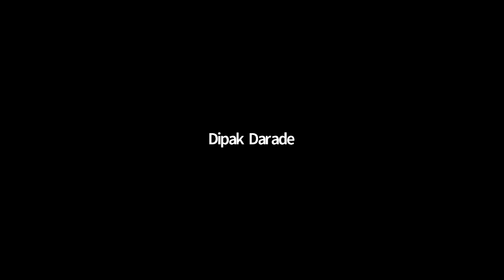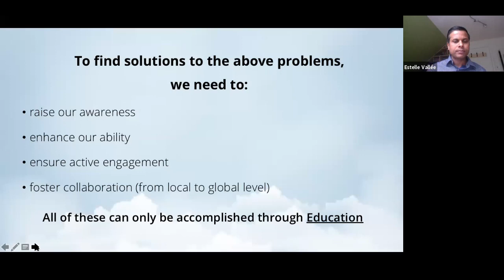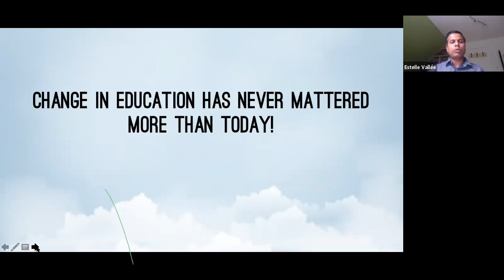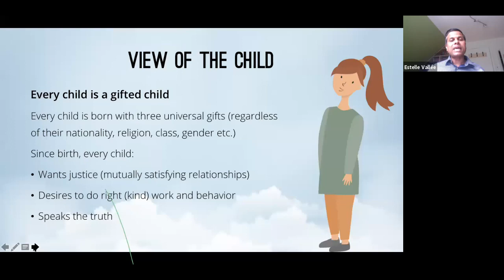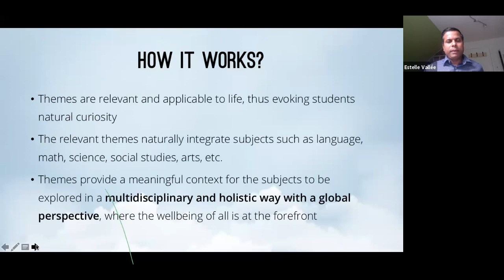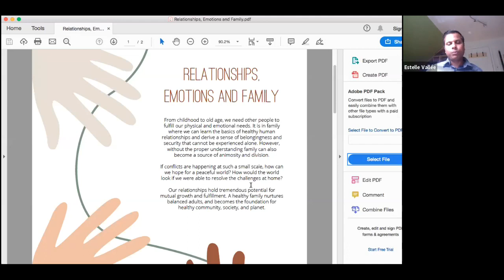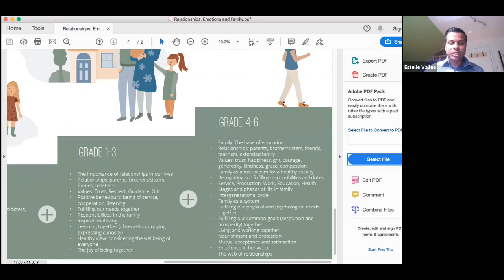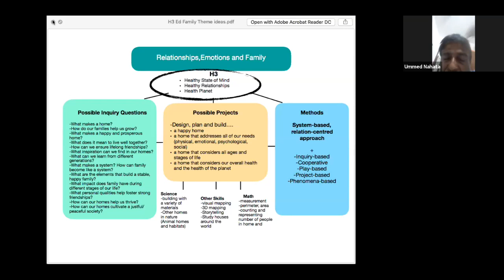Shape Education - A New Way of Education